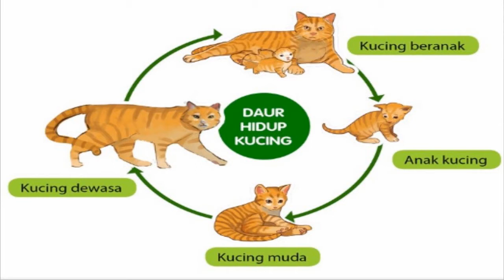SIKLUS MAKHLUK HIDUP | IPA KELAS 4 SD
Kali ini mister akan memberikan materi pelajaran IPA kelas 4 tentang siklus mahkluk hidup. Adapun tujuan pembelajaran kita hari ini adalah  supaya kalian mampu membuat skema siklus mahkluk hidup yang ada disekitar